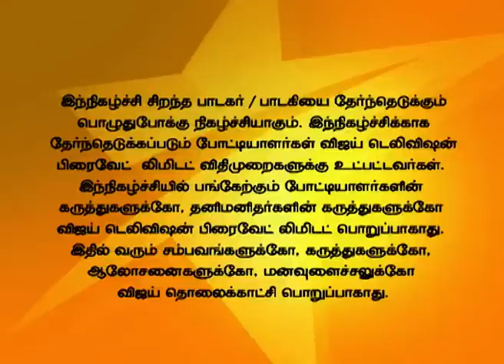Super Singer Junior 04/01/14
Auditions in Trichy!
A Mega talent hunt for the Best Voice of Tamil Nadu under 14 years of age.